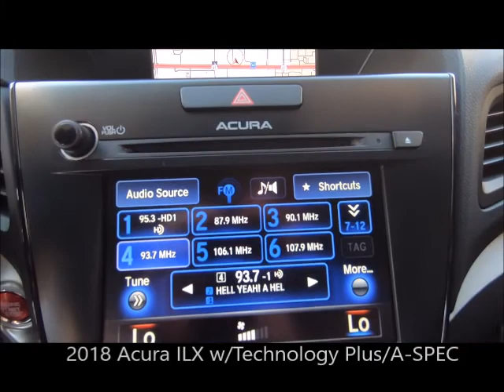Used 2018 Acura ILX w/Technology Plus/A-SPEC Pkg Near Fort Myers and Estero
Looking For A Used 2018 Acura ILX w/Technology Plus/A-SPEC Pkg Near Fort Myers and Estero? *Ask About Our VIP Delivery! Your Exceptional condition Certified San Marino Red 2018 Acura ILX w/Technology Plus/A-SPEC Pkg with Navigation, Backup camera, Heated and Ventilated Front Seats, Dual Air Conditioning Climate Control, Sunroof and Much Much More! ONE owner, FLORIDA titled with a 6 years or up to 100,000 total vehicle mile warranty from the date of first use, and a 7 year up to 100,000 mile powertrain warranty from the date of first use, just like a new car honored anywhere in the USA! Plus, your first maintenance service is included with your purchase. Special finance terms, trades welcome and we ship anywhere! For an e-deal you'll feel good about contact Scanlon in Fort Myers today! We are your Used Acura Florida Dealer. *Note that CPO/Used vehicles may be subject to unrepaired manufacturer recalls. Please contact the manufacturer for recall assistance/questions before purchasing or check the NHTSA website for current recall information. Scanlon gives each vehicle a safety inspection and checks for open recalls.** While every reasonable effort is made to ensure the accuracy of this data, we are not responsible for any errors or omissions contained on these pages. Please verify and review any information in question with a dealership sales representative, equipment listed is derived from manufacturer new vehicle data; some items and/or subscriptions may not be included with the vehicle as a pre-owned vehicle.

AP20260